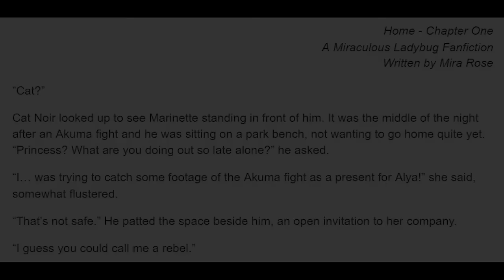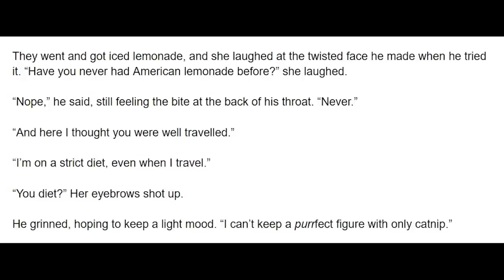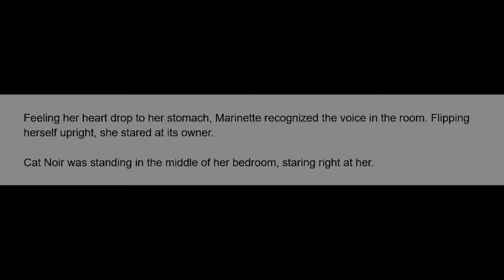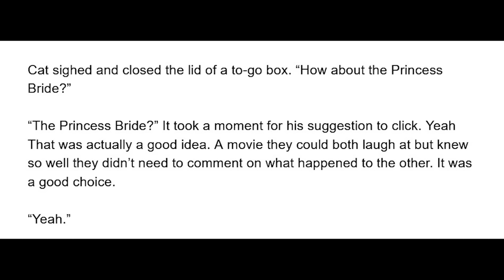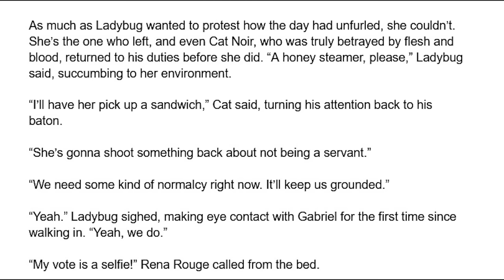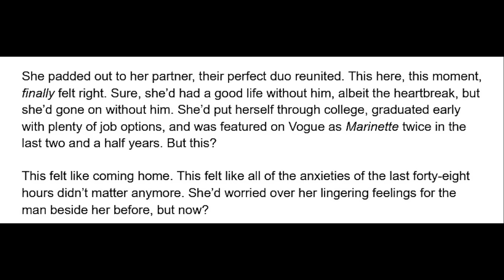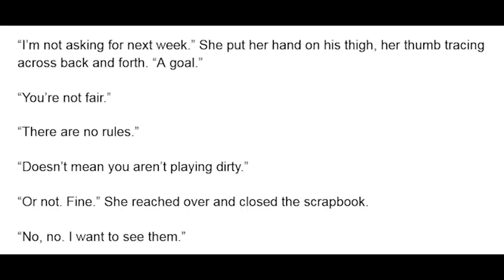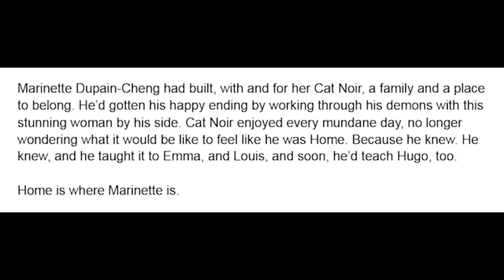Home - The Complete Series (Marichat, Friends-To-Lovers, Found Family) A Miraculous Ladybug Fanfic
When Cat Noir meets Marinette, he doesn't expect it'll end in her treaching him how to cook--Or in having a new place to call 'home'. As he stumbles through re-learning what 'family' means to him, Cat Noir realizes just how important the Dupain-Chengs are to him. But what if he and Marinette started dating? And what if he left it all behind?  - A Miraculous Ladybug (MariChat, Fluff, angst, friend to lovers, found family) Fanfiction read aloud in English in an audiobook format for free!

This series was previously released as Seventy-Five separate parts. They have been compiled into one video for your enjoyment.

Artwork by x-aa - Check out their tumblr! : x-aa.tumblr.ccom